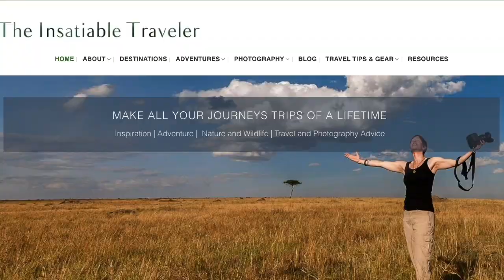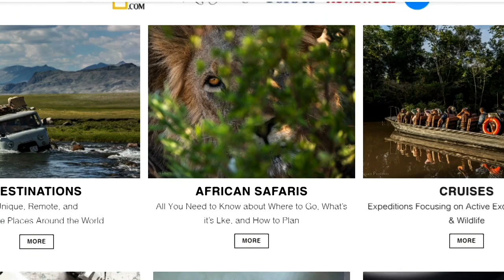Transitioning to REMOTE FREELANCE WORK in Your 40s | SUSAN PORTNOY | The Insatiable Traveler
What is it like to transition from a lucrative (but uninspiring) career to the unknowns of remote freelancing and content creation in your 40s? SCARY! Here's how Susan Portnoy did it.

Once a high-powered Communications and PR professional in Manhattan, Susan Portnoy left her successful career in 2018 to focus on her website The Insatiable Traveler, as well as freelance travel photography, writing, and content creation.
As a freelance writer and photographer, her work has appeared in Newsweek, Travel Weekly, Adventure.com, AFAR, Wendy Perrin, WashingtonPost.com, NatGeo.com, and US News & World Report, among other publications.
This year, she was named "Photographer of the Year" by the prestigious SATW Bill Muster Awards and has won multiple Lowell Thomas Awards (the Oscars of travel) for "Photo Depiction of Travel."

I apologize for the sound quality of this interview; Susan's microphone wasn't working properly, and we couldn't figure out how to fix it. Hopefully the content will be riveting enough to overcome this technical challenge and sacrifice in quality.

00:00 – Introduction
02:00 – Susan's transition to remote freelance writing jobs
05:31 – Co-working as part of remote freelance work
10:42 – Evolving into travel writing and photography
16:12 – Remote work productivity pitfalls
19:45 – Financial advice for remote freelancers
23:00 – Becoming self-employed in your 40s
30:04 – Advice for aspiring remote freelancers
33:40 – Final words

I filmed this episode while traveling, and on the road lighting situations are unpredictable at best. I use the Broadcast Lighting Kit by Lume Cube. This tiny LED panel and collapsible tripod literally fits into the palms of each hand and are lightweight, rechargeable, and portable.

Susan and I chat at length about Online Co-Working in this interview; check out the CoWorkClub to take advantage of all the benefits of co-working!

PLEASE SUPPORT ME! Anything from a one-time coffee, to becoming a regular supporter with show producer credits(!) is up for grabs.